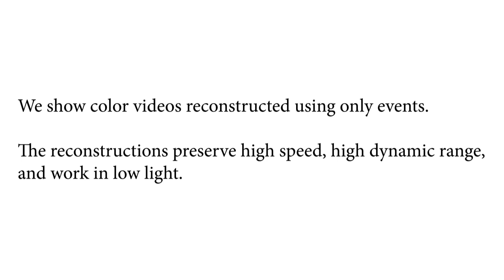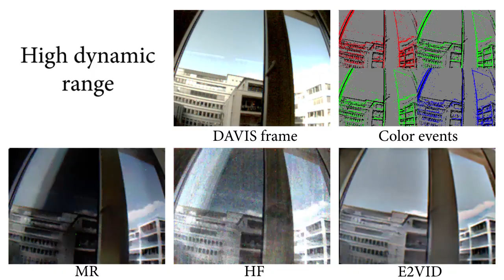CED: Color Event Camera Dataset (CVPR-W'19)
Event cameras are novel, bio-inspired visual sensors, whose pixels output asynchronous and independent timestamped spikes at local intensity changes, called "events". Event cameras offer advantages over conventional frame-based cameras in terms of latency, high dynamic range (HDR) and temporal resolution. Until recently, event cameras have been limited to outputting events in the intensity channel, however, recent advances have resulted in the development of color event cameras, such as the Color-DAVIS346. In this work, we present and release the first Color Event Camera Dataset (CED), containing 50 minutes of footage with both color frames and events. CED features a wide variety of indoor and outdoor scenes, which we hope will help drive forward event-based vision research. We also present an extension of the event camera simulator ESIM that enables simulation of color events. Finally, we present an evaluation of three state-of-the-art image reconstruction methods that can be used to convert the Color-DAVIS346 into a continuous-time, HDR, color video camera to visualise the event stream, and for use in downstream vision applications.

Reference: Cedric Scheerlinck*, Henri Rebecq*, Timo Stoffregen, Nick Barnes, Robert Mahony, Davide Scaramuzza. CED: Color Event Camera Dataset. IEEE Conference on Computer Vision and Pattern Recognition Workshop (CVPRW), Long Beach, June 2019.

C. Scheerlinck, N. Barnes and R. Mahony are with the Australian National University, Canberra, ACT, Australia.
H. Rebecq and D. Scaramuzza are with the Robotics and Perception Group, Dept. of Informatics, University of Zurich, and Dept. of Neuroinformatics, University of Zurich and ETH Zurich, Switzerland
T. Stoffregen is with Monash University, Melbourne, VIC, Australia.